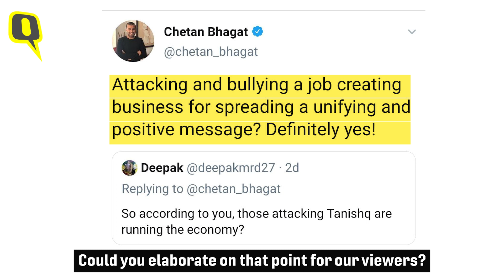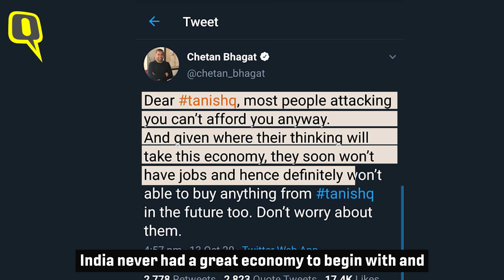Tanishq Ad Controversy Will Not Help Our Economy, Says Chetan Bhagat | The Quint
Author ChetanBhagat opens up about the Tanishq ad controversy, IndianEconomy and Bollywood taking a stand against news channels.